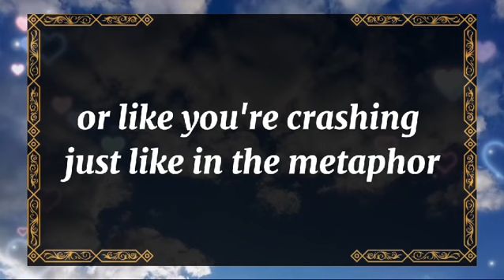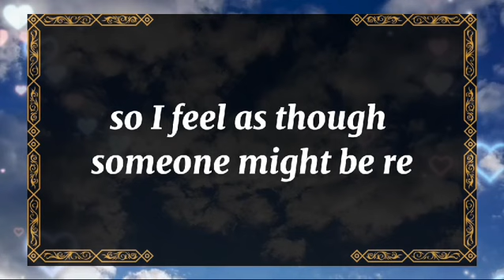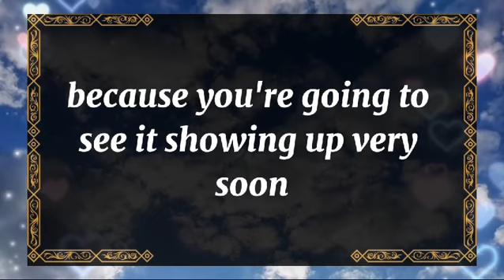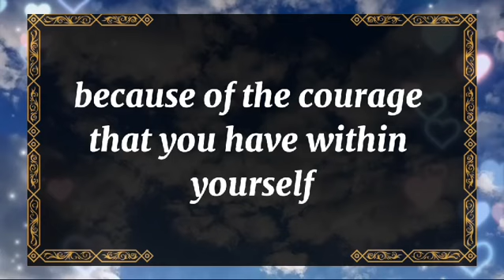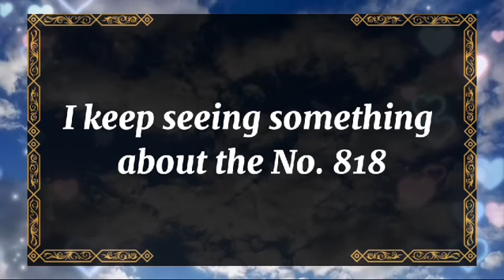💘 DM to DF today💘I DO LOVE YOU AND THINK ABOUT YOU 💫 twin flame universe🌈dmtodf